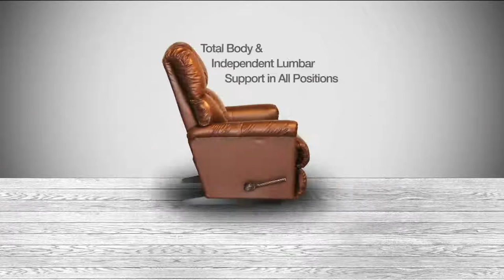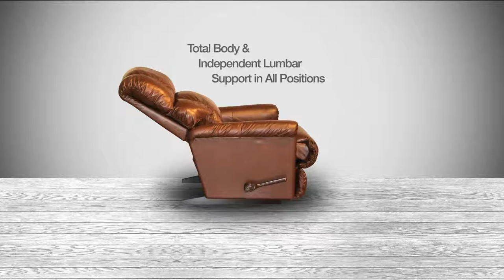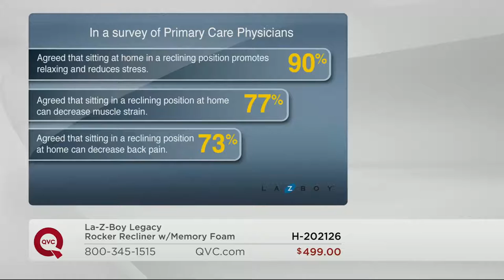La-Z-Boy Legacy Rocker Recliner w/ Memory Foam with Rick Domeier